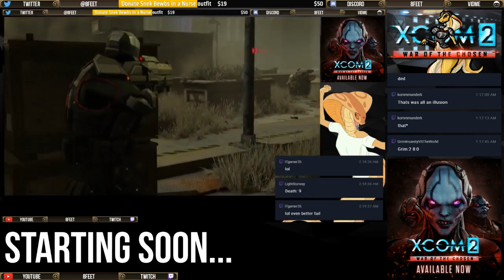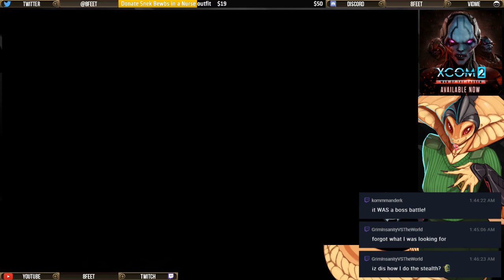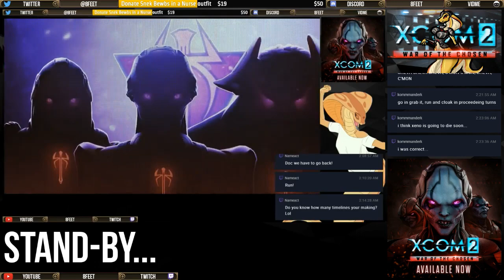ENEMIES CAN HEAR GUNSHOTS NOW • War of the Chosen (XCOM 2 stream)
▬▬ XCOM 2 LIVESTREAM ▬▬

Join the reinforcements, we need more replacements.

▬▬ INTERACT ▬▬
✋ DO NONE OF THIS and I'll have no idea what you guys are thinking :p